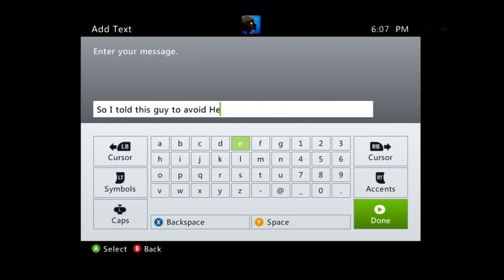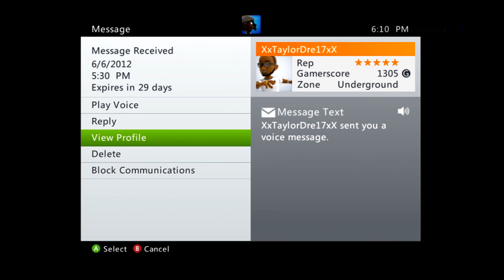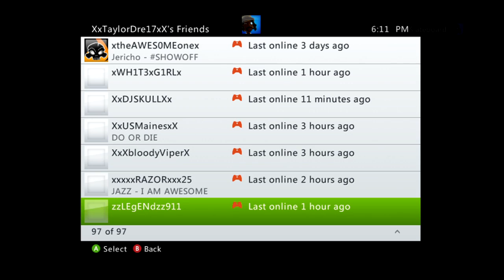This here's what they call Self-Incrimination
It's the byproduct of